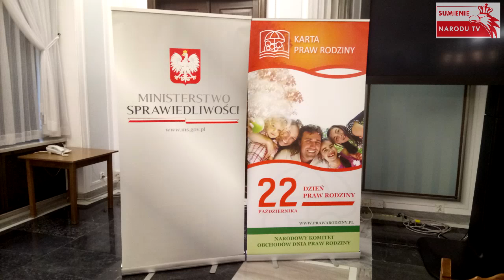Szeryf Ziobro ważne zmiany w prawie przeciwko lewactwu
Cywilizacja Miłości przeciwko cywilizacji śmierci.
Działamy dla Polski i Polskich Rodzin.
lub na konto: 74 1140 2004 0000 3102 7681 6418